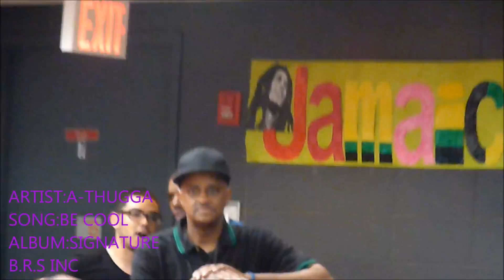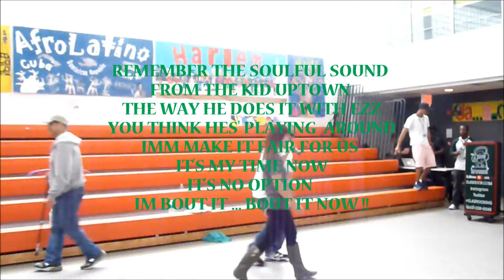GO GREEN PERFORMANCE IN BX A-THUGGA & J-STONEY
Do me solid BE a real fan and support my signature album now classic. Blackrollingstones inc

Blackrollingstones inc

EVENTS : CITY PARK TOUR - GO GREEN NYC .
2013 - A-THUGGA PERFORMS ":RAMBO ,CAN'T FORGET ME" AND "BE COOL"
AND J-STONEY PERFORMS "REPPING HOME"